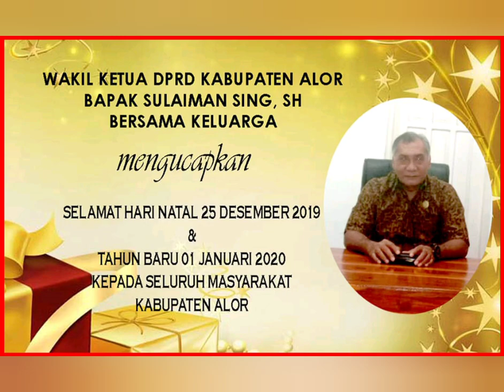##FILE #IKLAN NATAL DAN TAHUN BARU##Mahensa Express.Com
IKLAN NATAL 25 DESEMBER DAN TAHUN BARU  1 Januari 2020